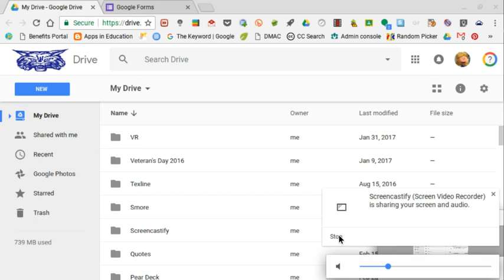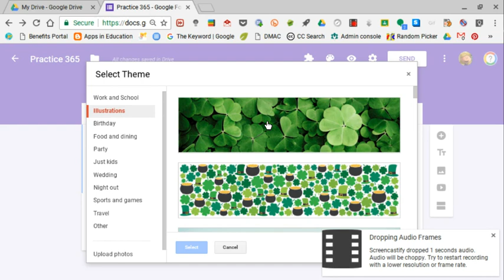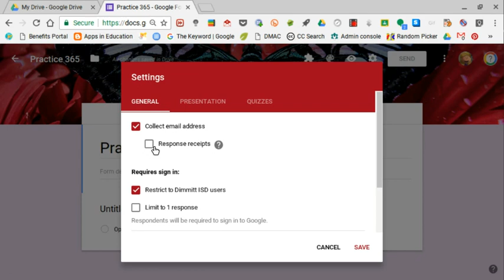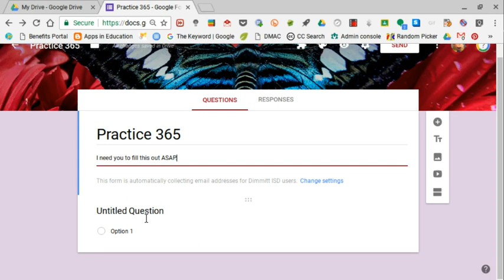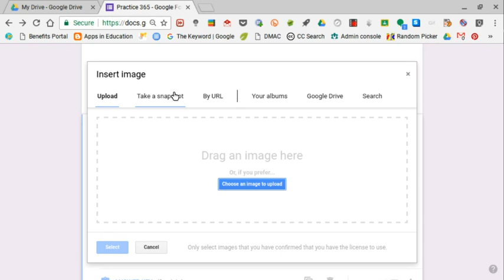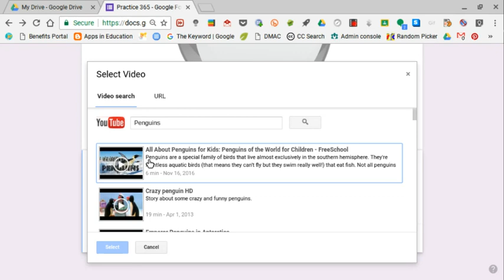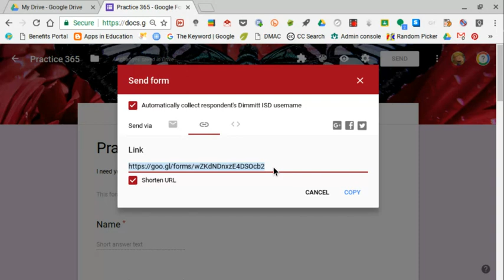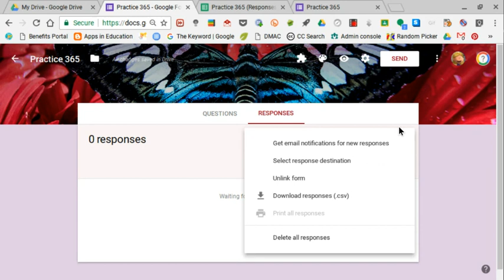Google Forms Techtrek Tammy